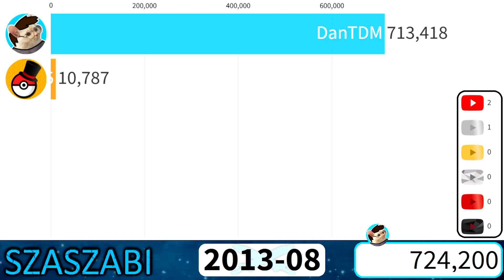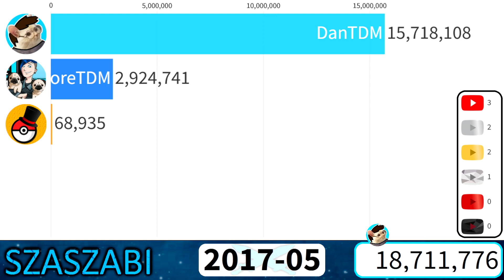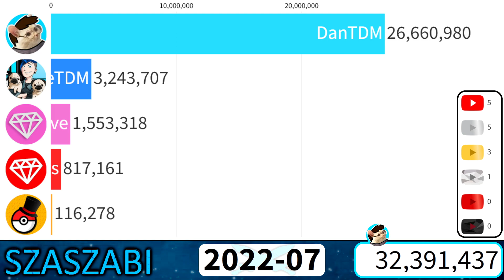DanTDM's Most Subscribed Channels on YouTube - All Channels - 2011-2023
DanTDM, DanTDM Live, DanTDM Shorts, MoreTDM, PokemanDanLv45, TheDiamondMinecart
❓ What I used:
📊 For Animated Moving Bars: Flourish
📈 To collect the datas: Socialblade
📈 To collect the datas: WayBack Machine
📹 To Record it: OBS
⚙️ To Edit & Render it: Sony Vegas Pro 17
⚙️ I made the thumbnail and a few other stuff in the video with Paint.net